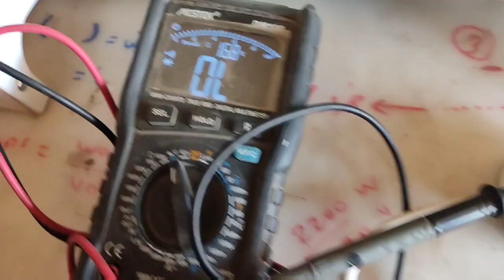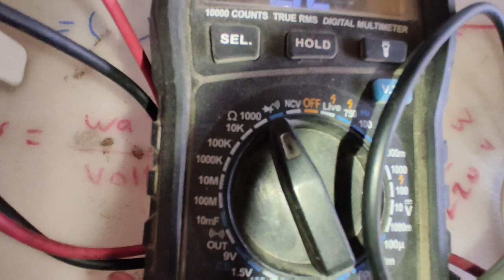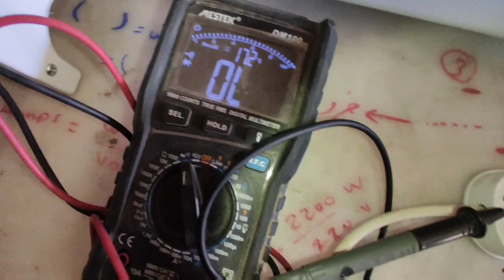حصريا طريقة تصليح المدفاة الكهربائية بدون كهرباء220